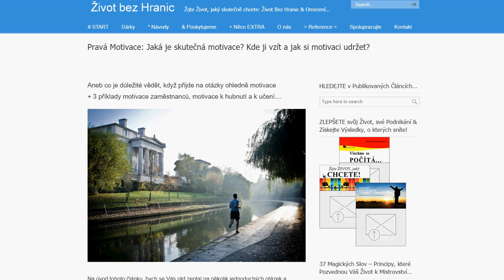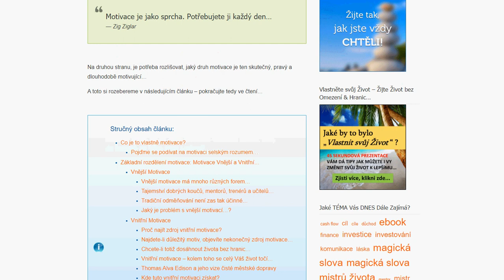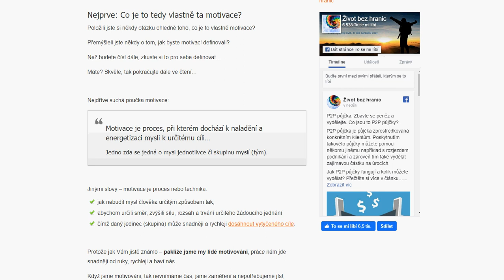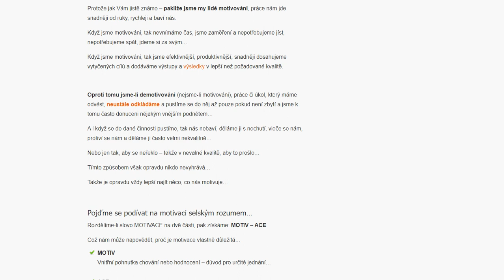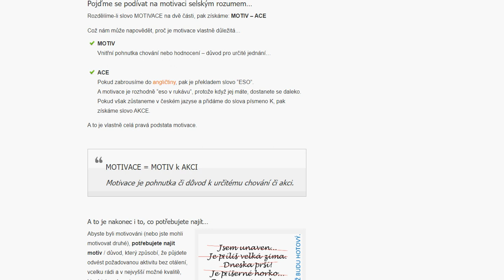Pravá Motivace: Jaká je skutečná motivace? Kde ji vzít a jak si motivaci udržet?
Aneb co je důležité vědět, když přijde na otázky ohledně motivace
+ 3 příklady motivace zaměstnanců, motivace k hubnutí a k učení…

Hledáte něco, co by Vám pomohlo konečně udělat věci,
do kterých se Vám moc nechce?

V dnešním článku si ponoříme do hloubky motivace – co to je a jak s ní pracovat…

A podíváme se na toto téma z několika úhlů pohledu tak,

abyste pro sebe našli pravou motivaci, která Vám vydrží dlouhou dobu a
abyste dosáhli čehokoliv, čeho chcete letos, nebo příštích 2 či 5ti letech dosáhnout…

Ano, motivace je skutečně důležitá…
Lidé potřebují motivovat každý den a potřebují určitý druh motivace…

Motivace je jako sprcha. Potřebujete ji každý den…
— Zig Ziglar

Na druhou stranu, je potřeba rozlišovat, jaký druh motivace je ten skutečný, pravý a dlouhodobě motivující…

A toto si rozebereme v následujícím článku – pokračujte tedy ve čtení…